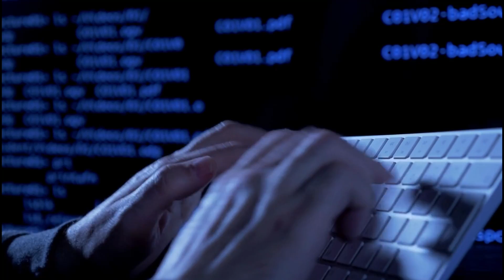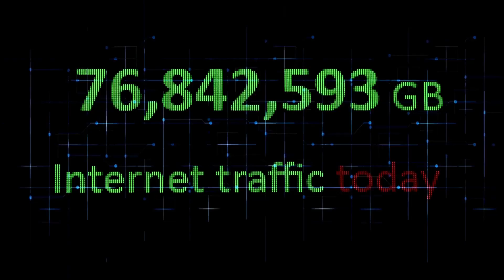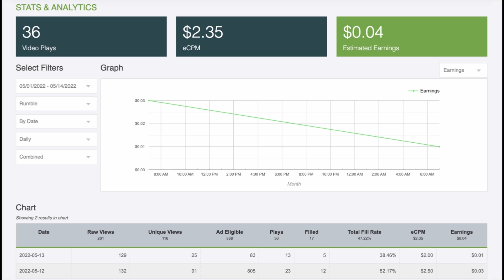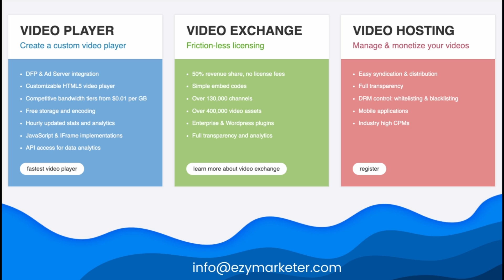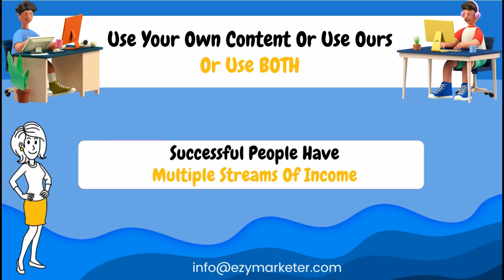Rumble Vs YouTube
Imagine being able to Monetise your videos from DAY 1 and not have the draconian level of censorship.

In addition to that, get more views on a new channel.

Afterall, it's all about getting organic traffic to enable you to sell more products and/or services, right?

Check out these resources that can help you grow your Online Presence:
EzyMarketer: All-in-One